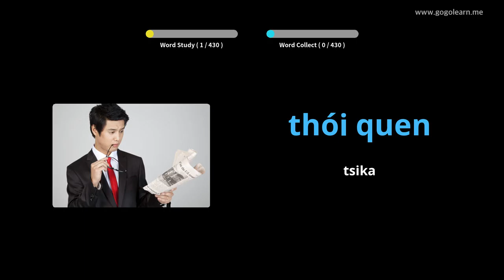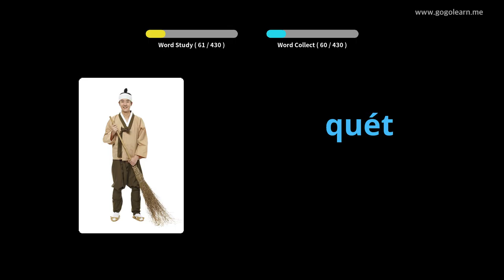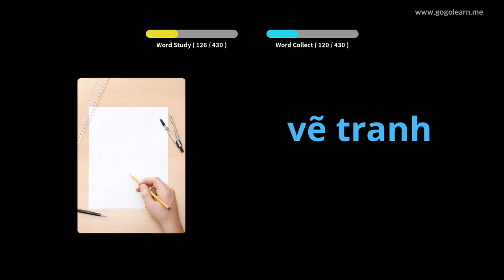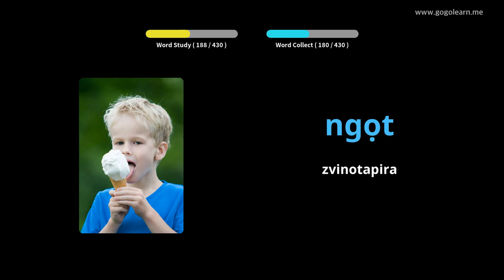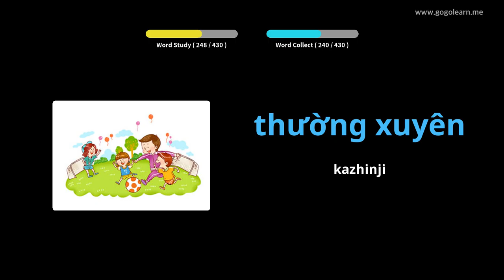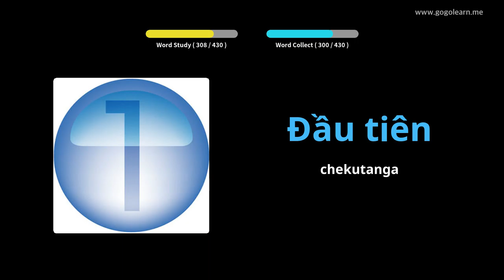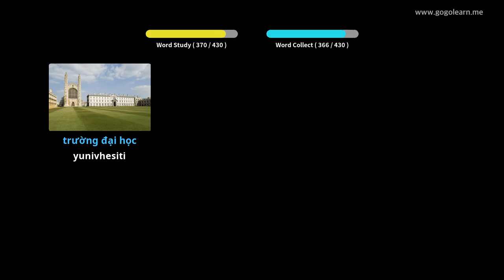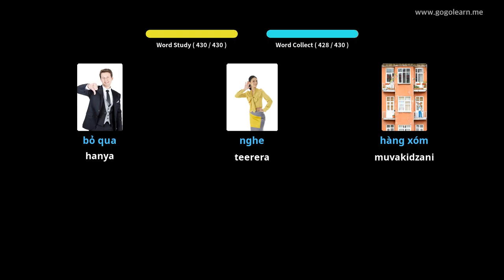Vietnamese Vocabulary Primary chikoro | Golearn